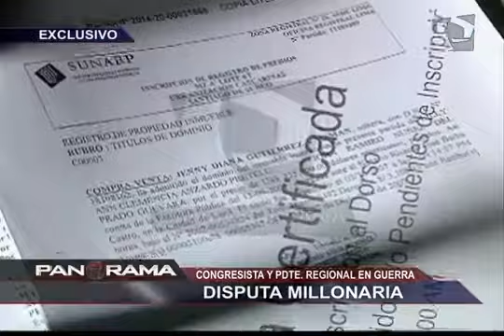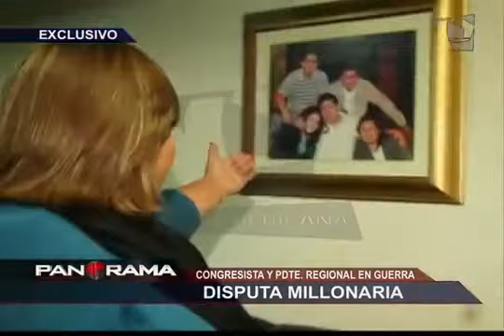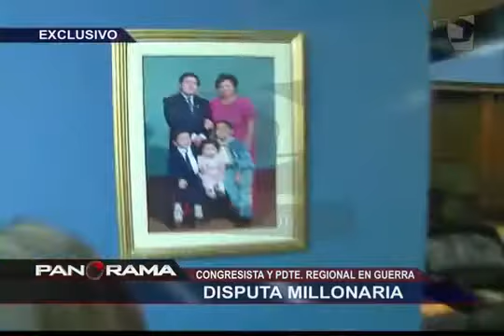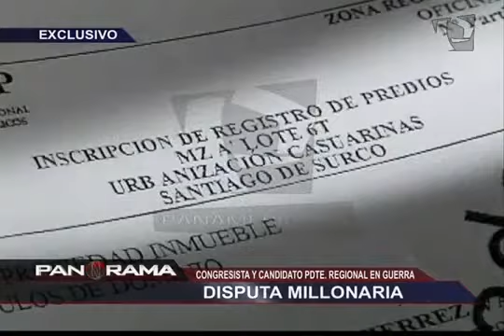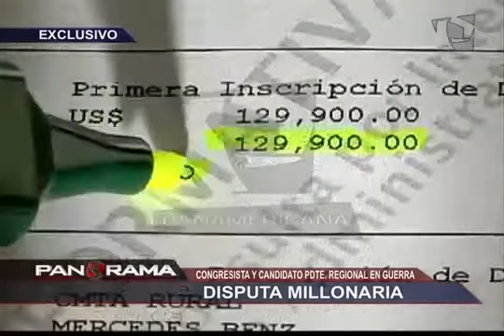Disputa millonaria la batalla legal entre Rosa Núñez y César Acuña